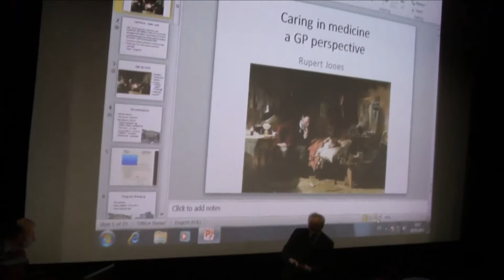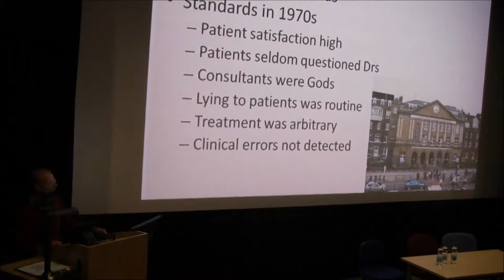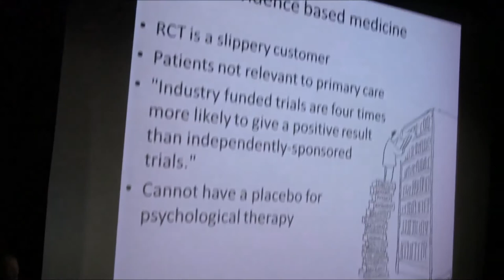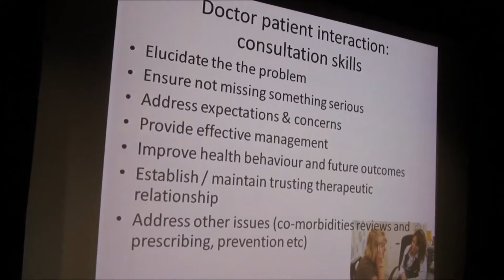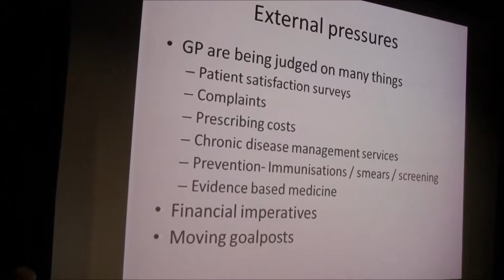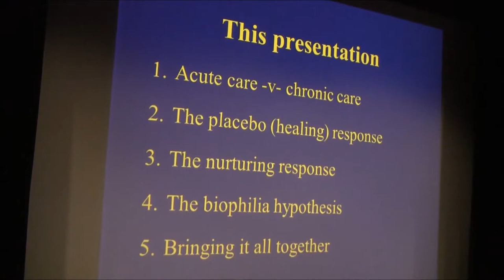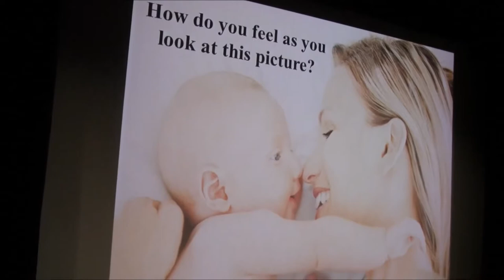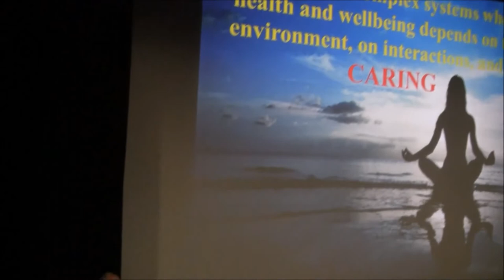CogTalk May 2013: Caring - the best medicine?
This talk took place Thurs 9th May 2013 in the Jill Craigie Cinema, Roland Levinsky Building, Plymouth University

The incredible advances in medicine over the last century or so has transformed healthcare and improved the lives of millions. However, has medicine become too focused on the latest drug treatments and gadgets and forgotten its caring roots?

In this month's CogTalk, Prof Paul Dieppe and Dr Rupert Jones will consider the role of caring in medicine. Along with discussing compassion and empathy in the clinical setting, they'll also explore whether humans are hard-wired to nurture and care for each other, how the placebo response demonstrates there's more to getting better than treatment alone and whether the focus of modern medicine on treating symptoms works well for acute medical crises, but badly for chronic disease.

Paul Dieppe is Professor of Health & Wellbeing at the University of Exeter, whose previous appointments have included Professor of Rheumatology in Bristol, and Director of the MRC Health Services Research Collaboration. Rupert Jones is a Clinical Research Fellow in the Peninsula Medical School and a GP in a busy Plymouth practice.